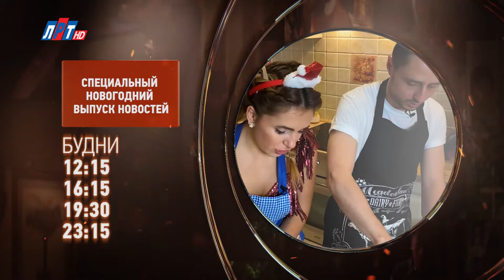Телегид на неделю с 4 января по 10 января 2021 г.